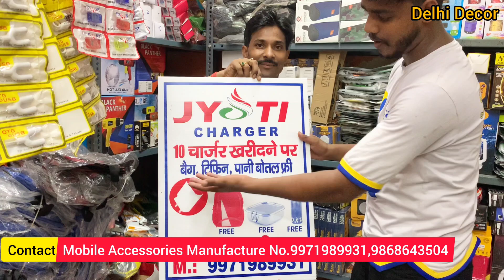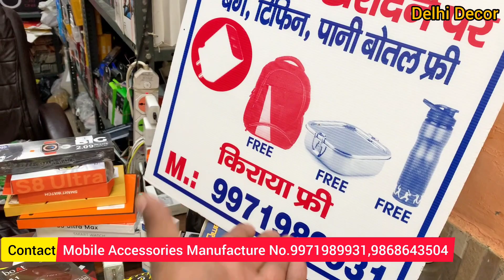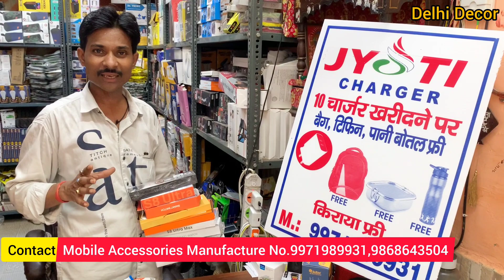सबसे सस्ती Cheapest Mobile Accessories Mobile Accessories Wholesale Market Mobile Gadgets Wholesale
Shop Name - Jyoti style

red line number  - 011, 41046821

Address - J - 11 Street no 44 Beadon Pura Karol Bagh Gaffar Market in Delhi 110005
Ravi Raj kulfi wale ke pass